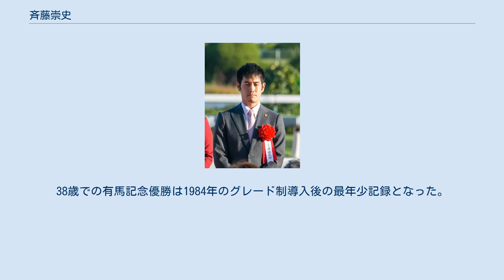斉藤崇史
斉藤 崇史（さいとう たかし、1982年8月29日 - ）は、日本中央競馬会(JRA)・栗東トレーニングセンターに所属する調教師。
 中学時代に同級生の影響で競馬ファンとなり、高校時代には1ヶ月間住み込みで牧場の仕事を経験。
視力が良くなかったことや運動神経に自信がなかったことから目標を調教師に定め、日本獣医畜産大学（現：日本獣医生命科学大学）に進学。
在学中には騎乗技術への自信喪失から進路に迷いが生じたが、同大学のOBであった小松温泉牧場（現：小松トレーニングセンター）の場長から紹介されたアイルランドでの研修により、競馬界に進む決意を定めた。
 大学卒業後は同大OBが多く働くノーザンファームに就職し、ノーザンファーム早来の林厩舎で2年間を過ごす。
その後、2007年6月に競馬学校厩務員課程に入学。
卒業後、グリーンウッド・トレーニングでの待機期間が始まって間もなく、松永幹夫調教師から誘いを受け、翌2008年2月より松永幹夫厩舎に厩務員として所属。
同年8月より調教助手となる。
調教助手時代にはレッドディザイアの調教に携わる。
2014年12月、調教師試験に合格する。
 2016年3月19日、中京12Rでゴールドエッセンスが1着となり、開業から5戦目でJRA初勝利を挙げた。
 2018年12月19日、全日本2歳優駿(Jpn1)をノーヴァレンダで制し、中央・地方通じての重賞初制覇を飾る。
 2019年2月11日、クイーンカップをクロノジェネシスで制し、JRA重賞初制覇。
同年10月13日、秋華賞をクロノジェネシスで制してJRAでの初G1制覇を果たした。
 2020年11月8日、現役では155人目となるJRA通算100勝を達成した。
 2020年12月27日、有馬記念をクロノジェネシスで制した。
38歳での有馬記念優勝は1984年のグレード制導入後の最年少記録となった。
 斉藤崇史の年度別成績（netkeiba.com）を参照